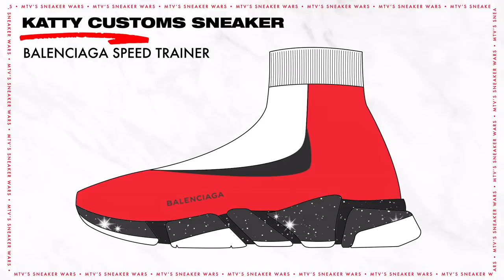Custom Balenciaga Speed Trainer Challenge: Prom Night | MTV Sneaker Wars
This week’s customizers go HEAD TO HEAD to see who can turn the Balenciaga Speed Trainer into the ultimate prom shoe.